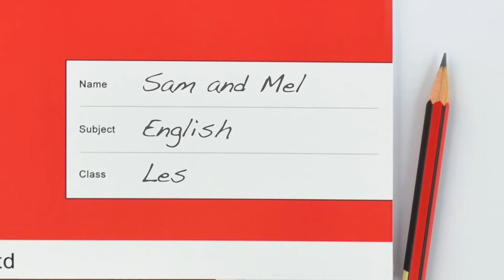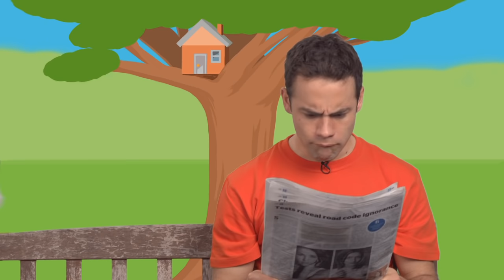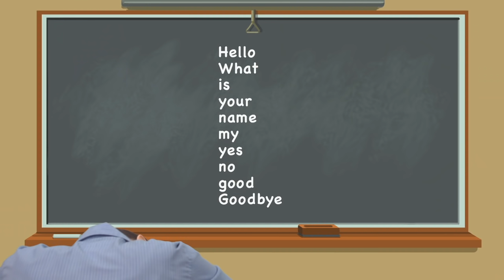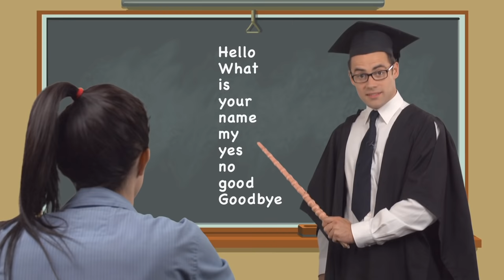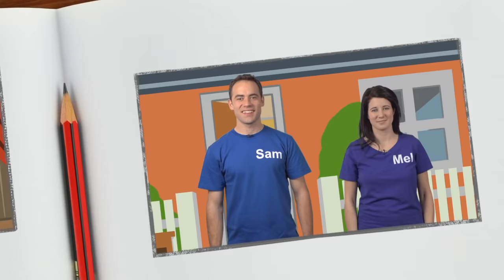Leçon 1 – Sam and Mel Anglais pour les Enfants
Avec les cours d’anglais Sam and Mel, vos enfants s’amusent à PARLER anglais comme des Anglais.

Avec Sam et Mel, c’est comme si vos enfants bénéficiaient de deux professeurs d’anglais expérimentés :
 —  en chair et en os pour bien VOIR la prononciation ;
 —  accessibles 24 h sur 24, 7 jours sur 7 ;
 —  qui les accompagnent partout.
Grâce aux cours vidéo à voir sur TV, ordinateur, tablette ou smartphone.

UNE PÉDAGOGIE QUI DONNE DES PROGRÈS DURABLES
Grâce à une solide pédagogie, vos enfants progressent :
-  avec plaisir ;
-  à leur rythme ;
-  en imitant des acteurs anglophones.
Et les résultats sont là.

CE QUE DISENT LES PARENTS :

« Dès la 2e leçon, ma fille faisait des phrases à l’oral en anglais. » C.R., France

Même ma plus jeune qui n’a que 2 ans dit maintenant des phrases en anglais ! » M. Q., Paris

« Mes enfants me demandent de leur mettre Sam and Mel », C. B., Marseille

« Cette méthode est tellement bien que j’en parle à tous les parents que je connais ». N. S., France

CE QUE DISENT LES ENSEIGNANTS :

« Sam and Mel, c’est la meilleure méthode d’anglais que j’ai trouvée pour faire progresser mes élèves. Je l’utilise pour tous les niveaux. » Yves G., enseignant en CE2 et CM2 en Bretagne.

« Cette année, j’ai commencé avec votre méthode en classe et c’est un réel plaisir. Mes élèves adorent et moi aussi ! », Stéphanie T., Grenoble